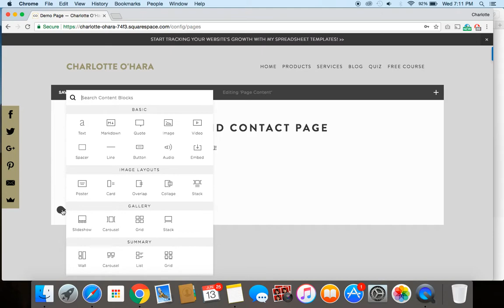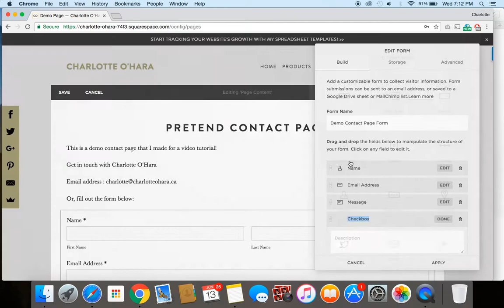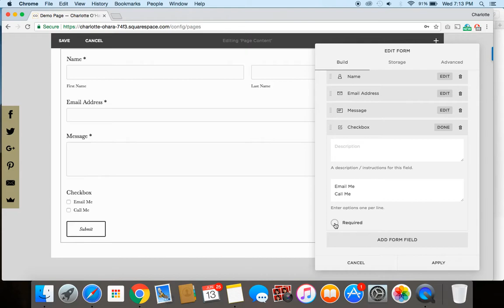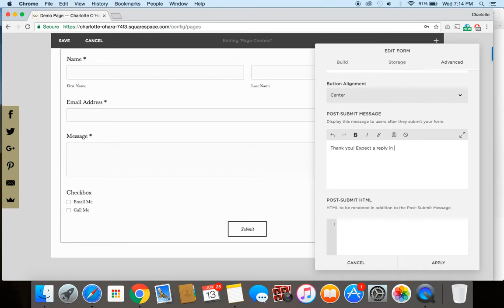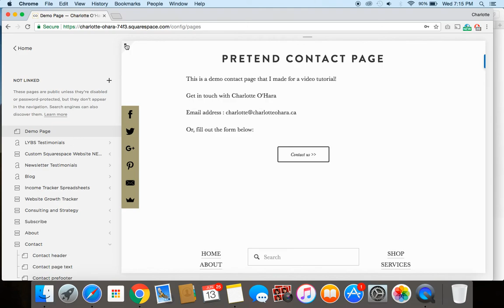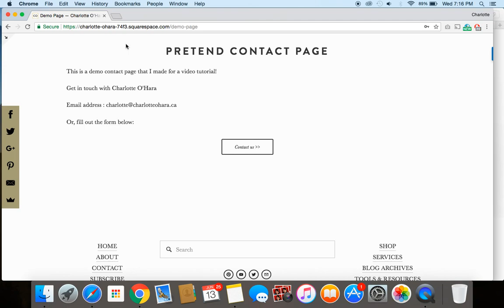How to add and customize a Squarespace form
How to add and customize a form on a Squarespace website

Including forms on your Squarespace website are a great way to improve user experience because they are simple to use and make it super easy for visitors to get in touch with you. They also increase conversions so adding forms to your website are a good business move!

Forms are easy to set up and customize on any page or post of your Squarespace website, which is why I love using them strategically as a web designer.

In this video you will learn:
-How to add a form to a Squarespace website
-How to name and set up the Squarespace form
-How to add or remove fields from the form
-How to set up storage for the form
-How to further customize the form